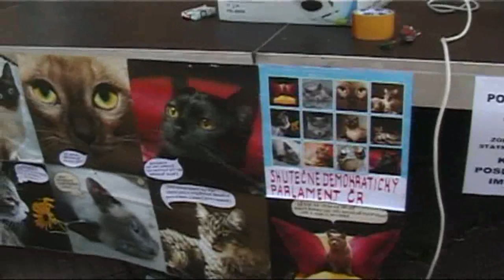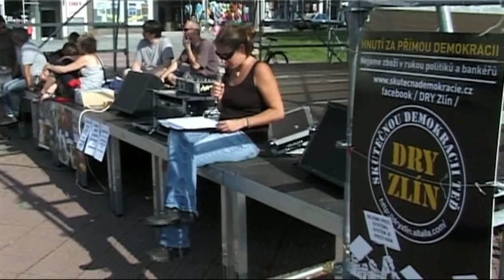Setkání SDT Zlín 23.7.2011 - projevy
Real Democracy Now,Czech republic  Druhé setkání příznivců zlínské skupiny.